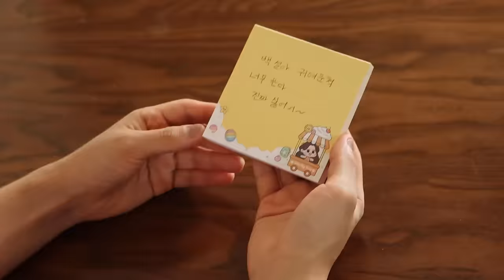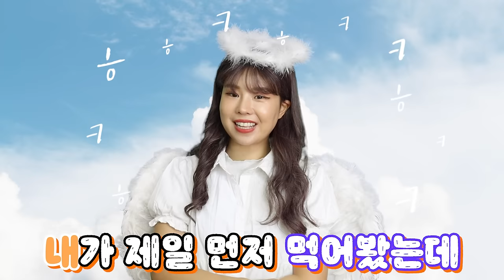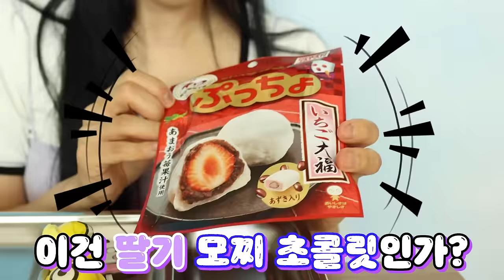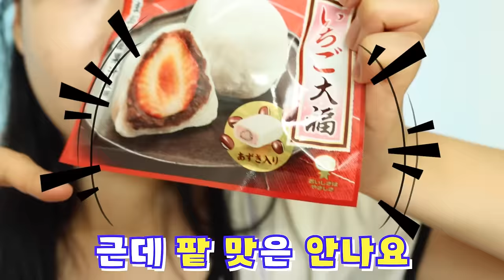천사VS악마 급식: 친구 이간질 시키는 얘 최후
친구한테 거짓말로 험담 전하는 세인
비키와 설아의 오해가 풀릴까요?